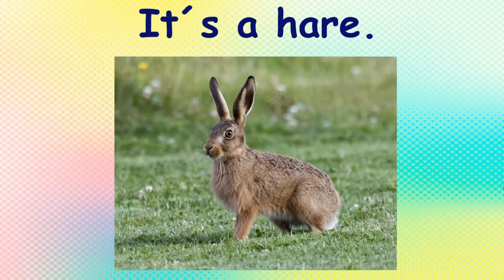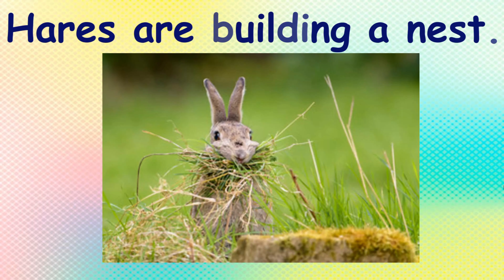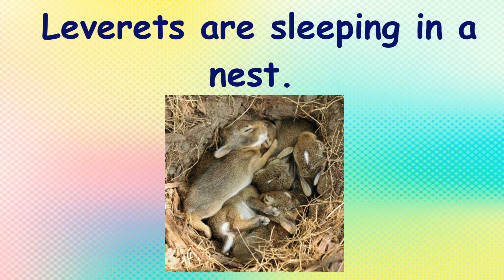SPRING ENGLISH VOCABULARY FLASHCARDS. PART 8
In this video we will keep on learning vocabulary related to the most beautiful season of the year - Spring! Not only will learners of all ages have an opportunity to get to know words of spring vocabulary, but they will also see how to use them in phrases and short sentences. It will help them get confidence and begin to speak quickly.
We will learn vocabulary such as hare, leveret verbs TO BUILD and TO EAT in English.  We will practice plural forms of nouns such as hare-hares, leveret-leverets, action verbs TO BUILD, TO EAT, TO SLEEP in Present continuous, singular and plural form of verb TO BE in present simple in sentences.

00:00  A hare. A hare is white. ONE-MANY
00:49 In spring hares are brown.
01:19 Nest. It´s a nest.
01:26 Action verb: TO BUILD
01:40 Leveret. ONE-MANY
01:58 Verb: TO SLEEP
02:28 Verb: TO EAT